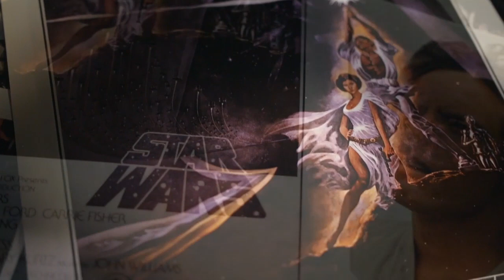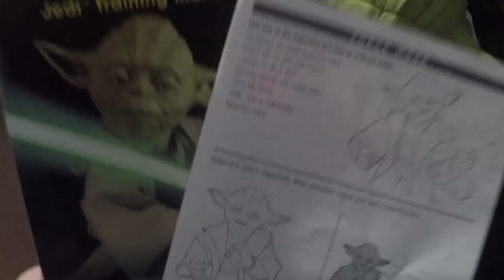Star Wars - Jedi Training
Bluray Junkies Ep. 18 unboxes Yoda animatronic Jedi Trainer and Force Awakens Bluray